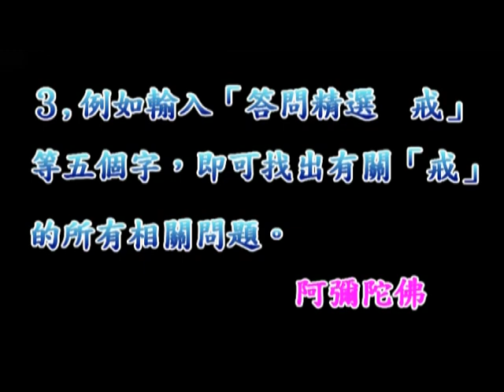淨空法師佛學答問精選：大勢至菩薩的「淨念相繼」，請問該如何理解及落實？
●如何簡單的搜尋你所要的問題？↓
１、請於YOUTUBE搜尋列上輸入「答問精選」四字。
２、再輸入你問題的關鍵字一個或二個。如「念佛」、「因果」、「戒」等等。
３、譬如輸入「答問精選 戒」五字，即能找出老和尚有關「戒」的所有問題。
淨空法師佛學答問精選：大勢至菩薩的「淨念相繼」請問如何理解及落實？

問：亡者蓋過的陀羅尼經被是否要燒化掉？如果自己打佛七，每天先念《阿彌陀經》一卷再念佛，每天一共念十二到十四卷《阿彌陀經》及念佛，總共用功修行十四到十八個小時，這樣是否如法？佛七期間每天要迴向幾次才如法？

答：念佛最重要的是清淨心、真誠心去念，如果有這麼多問題放在你心上，已經把你念佛的功夫破壞了。念佛法門必須要遵守《大勢至菩薩念佛圓通章》所教給我們的方法，他講的方法只有八個字，「都攝六根，淨念相繼」，你看你跟他的標準完全不一樣。「都攝六根」是收心，你的心很散亂，你的雜念很多，你要把它統統收起來，收起來才到一心。「淨念」這個淨就是沒有懷疑，沒有夾雜，這才叫淨念，「相繼」是不間斷。你能夠一天念到十四個小時到十八個小時，這不簡單，不容易了，但是你只是相繼，你不是淨念，淨念才有效果。你不要有這些疑惑，什麼雜念都放下，萬緣放下，一心念佛，這才會有感應。

◎感謝YOUTUBE提供平台，宣揚佛法。願以此功德迴向於YOUTUBE平台工作人員。